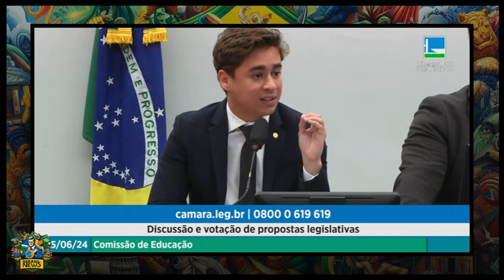Nikolas Ferreira põe ordem na comissão de educação e ameaça chamar polícia legislativa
Tema: Discussão e votação de propostas legislativas
Local: Anexo II, Plenário 10
Início: 05/06/2024 às 10:00

PROPOSTAS PREVISTAS 11

• REQ 144/2024 CE - Requer a realização de Reunião de Audiência Pública para debater sobre o “Crescimento na contratação de professores temporários nas redes públicas de ensino”.
o Autora: Adriana Ventura (NOVO-SP)
• REQ 145/2024 CE - Requer a aprovação de Convite às renomada escritora e sociólogas Geisiane Cristina Freitas e Patrícia Silva, autoras do Livro “O que não te contaram sobre o movimento antirracista”.
o Autor: Capitão Alden (PL-BA)